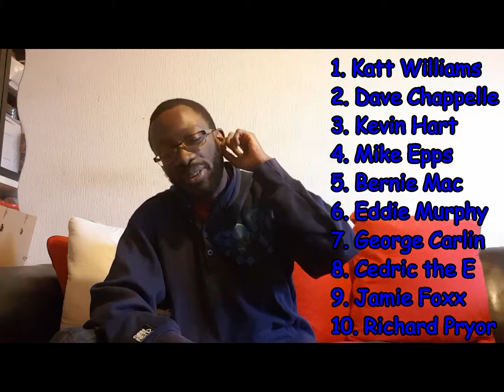JD - Top 10 Stand-Up Comedians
JD - Top 10 Favourite Stand-Up Comedians

This is my Top 10 video list for my Favourite Marvel Characters.

^Plenty more Top 10 videos to come soon.

DIGA @therealbukfif
DEE         @Dee_Jay_Cee